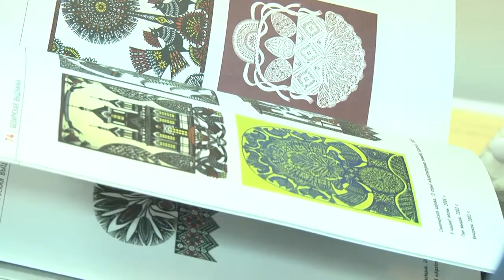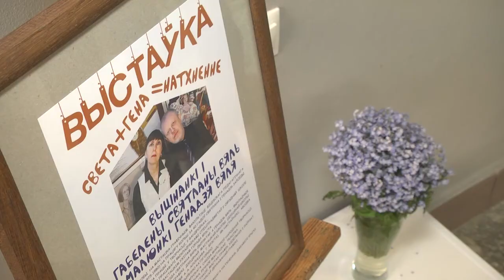2021-05-25 г. Брест. Выставка «Света + Гена = вдохновение». Новости на Буг-ТВ.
В Брестском выставочном зале открылась семейная выставка «Света + Гена = вдохновение», посетив которую, все желающие могут погрузиться в мир творческого тандема Светланы и Геннадия Вялей. На экспозиции представлены  работы художника, а также гобелены и вытинанки мастерицы. Подробнее об этих видах творчества в нашем сюжете.